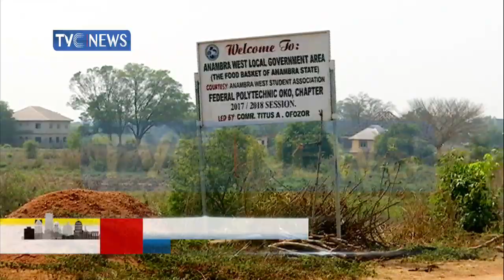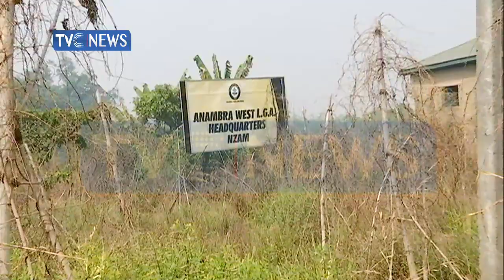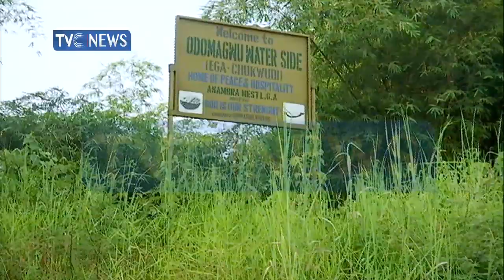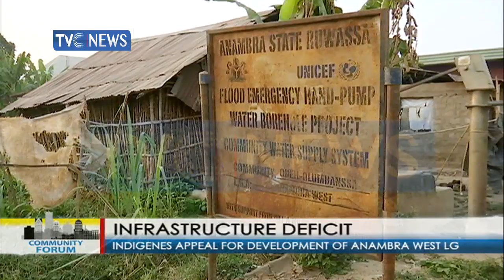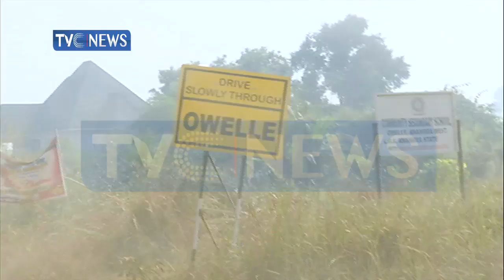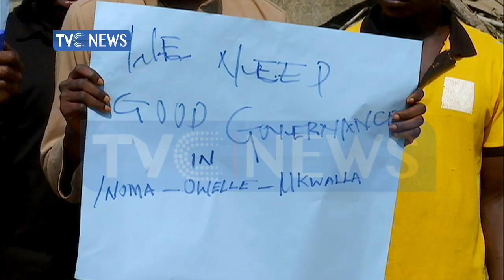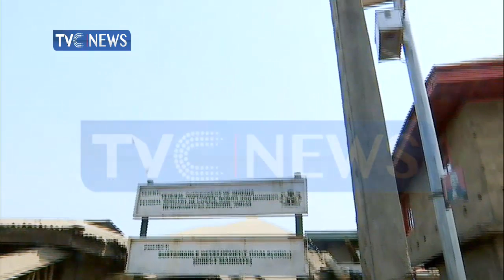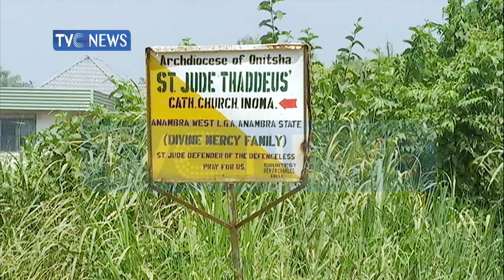Indigenes of Inoma community appeal for devt of Anambra West LGA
Anambra west LGA, the food basket of anambra state is surrounded by different rivers but its people are thirsty even though there is water every where.
Despite frequent allocations from the federal govt, Anambra West LG still groans under the weight of under development.